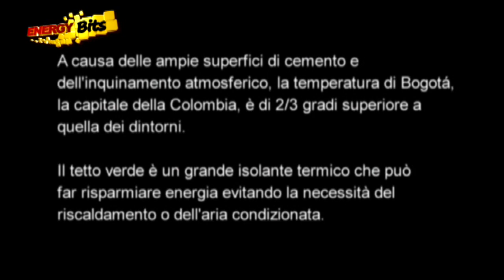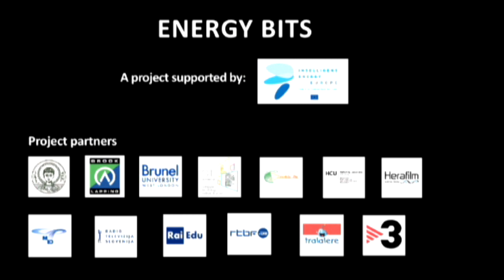TETTI VERDI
A causa delle ampie superfici di cemento e dell'inquinamento atmosferico, la temperatura di Bogotà, la capitale della Colombia, è di 2/3 gradi superiore a quella dei dintorni. Il tetto verde è un grande isolante termico che può far risparmiare energia evitando la necessità del riscalamento o dell'aria condizionata.